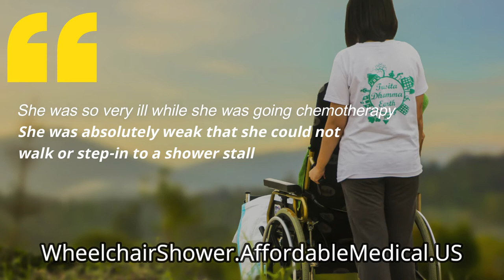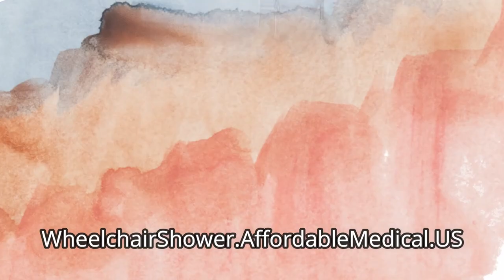Product Development: FAWSSIT Portable Shower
Listen to how they thought of inventing this very affordable and helpful product!
This a very good accessible shower and we can definitely recommend it. It was very easy and fast to set up. We have used it four times now with a person who is wheel chair bound. There have been no problems with its use. It folds up into a very small shape

The design is well thought out even down to the multiple settings on the shower head and the material is top notch quality.

It enables the user to either do their own bathing, with the enclosure of a full privacy curtain, or to have the assistance of a care attendant who can reach in and assist in the bathing without having to get into the shower with the person in a wheelchair.